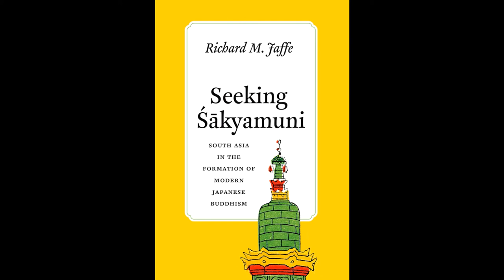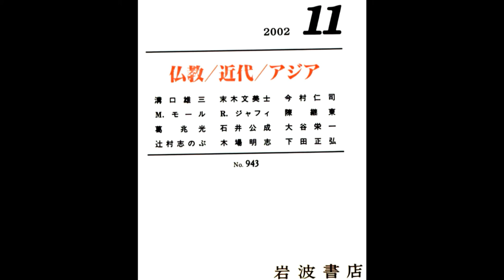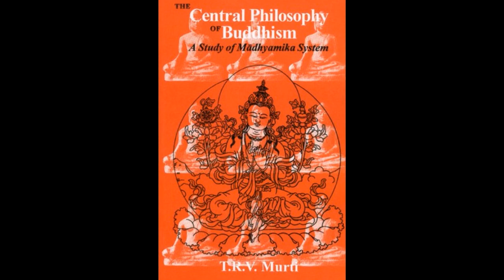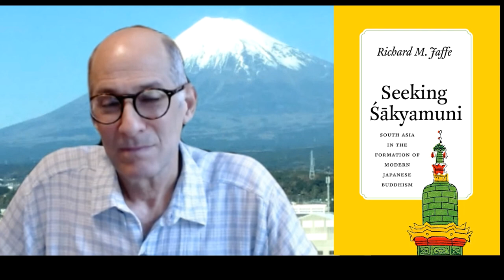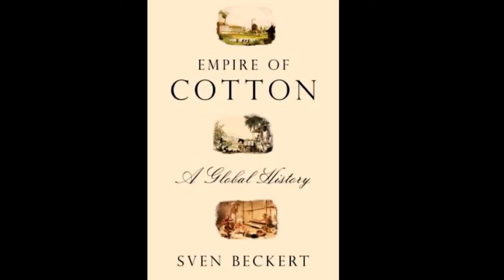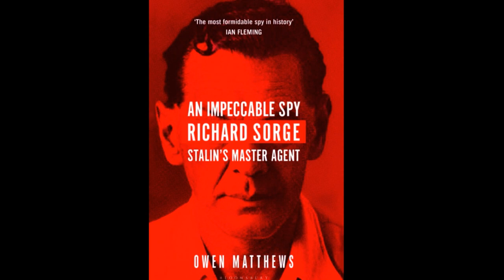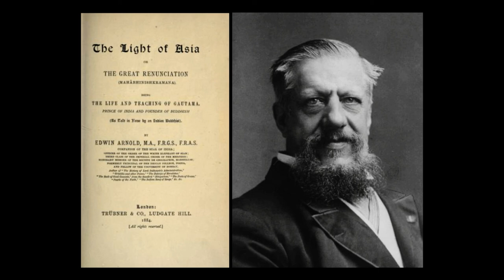Seeking Śākyamuni: South Asia in the Formation of Modern Japanese Buddhism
Author Conversation Series, Summer 2020

Speaker and Author: Richard Jaffe, Professor in the Department of Religious Studies, Duke University; Director of the Asia Pacific Studies Institute at Duke University

Discussants:
Charles Hallisey, Yehan Numata Senior Lecturer on Buddhist Literatures, Harvard Divinity School

James Robson, James C. Kralik and Yunli Lou Professor of East Asian Languages and Civilizations; William Fung Director of the Harvard University Asia Center

Produced by the Harvard University Asia Center

Richard Jaffe is a Professor in the Department of Religious Studies and the Director of the Asia Pacific Studies Institute at Duke University. He received his Ph.D. in religious studies with a concentration in Buddhist studies from Yale University in 1995. Prof. Jaffe is a specialist in modern Japanese Buddhism. He is the author of Neither Monk nor Layman: Clerical Marriage in Modern Japanese Buddhism (Princeton University Press, 2001) and Seeking Śākyamuni: World Travel and Creation of Modern Japanese Buddhism (University of Chicago Press, 2019). He is also the editor of the Selected Works of D.T. Suzuki (University of California Press), first volume published in 2014, and the author of numerous groundbreaking articles.

Charles Hallisey is the Yehan Numata Senior Lecturer on Buddhist Literatures, Harvard Divinity School. He joined the Faculty of Divinity in 2007–08 after teaching at the University of Wisconsin as Associate Professor in the Department of Languages and Cultures of Asia and the Religious Studies Program since 2001. Earlier, he taught in the Department of Theology at Loyola University in Chicago, and at Harvard University, where he was John L. Loeb Associate Professor of the Humanities in the Committee on the Study of Religion and the Department of Sanskrit and Indian Studies from 1996 to 2001. His research centers on Theravada Buddhism in Sri Lanka and Southeast Asia, Pali language and literature, Buddhist ethics, and literature in Buddhist culture. His most recent book is Therigatha: Poems of the First Buddhist Women (Harvard University Press, 2015). He is currently working on a book project entitled "Flowers on the Tree of Poetry: The Moral Economy of Literature in Buddhist Sri Lanka."

James Robson is the James C. Kralik and Yunli Lou Professor of East Asian Languages and Civilizations and the William Fung Director of the Harvard University Asia Center. He is also the Chair of the Regional Studies East Asia M.A. program. Robson received his Ph.D. in Buddhist Studies from Stanford University in 2002, after spending many years researching in China, Taiwan, and Japan. He specializes in the history of medieval Chinese Buddhism and Daoism and is particularly interested in issues of sacred geography, local religious history, and Chan/Zen Buddhism. He has been engaged in a long-term collaborative research project with the École Française d’Extrême-Orient studying local religious statuary from Hunan province. He is the author of Power of Place: The Religious Landscape of the Southern Sacred Peak [Nanyue 南嶽] in Medieval China (Harvard, 2009), which was awarded the Stanislas Julien Prize for 2010 by the French Academy of Inscriptions and Belles-Lettres and the 2010 Toshihide Numata Book Prize in Buddhism. Robson is also the author of "Signs of Power: Talismanic Writings in Chinese Buddhism" (History of Religions 48:2), "Faith in Museums: On the Confluence of Museums and Religious Sites in Asia" (PMLA, 2010), and "A Tang Dynasty Chan Mummy [roushen] and a Modern Case of Furta Sacra? Investigating the Contested Bones of Shitou Xiqian." His current research includes a long-term project on the history of the confluence of Buddhist monasteries and mental hospitals in East Asia.